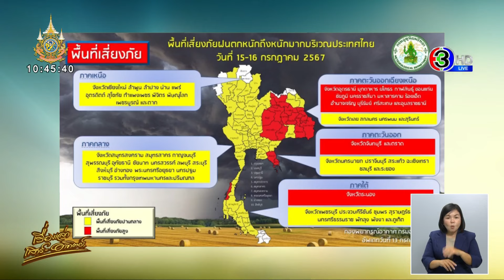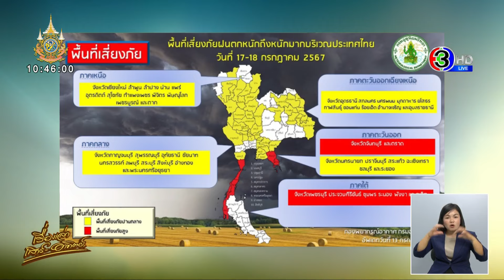อุตุฯ เตือน 14-18 ก.ค. ฝนเพิ่มขึ้น เตรียมรับมือฝนตกหนักถึงหนักมาก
ประกาศกรมอุตุนิยมวิทยา เรื่อง ฝนตกหนักถึงหนักมากบริเวณประเทศไทย และคลื่นลมแรงบริเวณทะเลอันดามันและอ่าวไทย ฉบับที่ 4 (129/2567) (มีผลกระทบตั้งแต่วันที่ 14-18 กรกฎาคม 2567)

ในช่วงวันที่ 14-18 ก.ค.67 ร่องมรสุมกำลังแรงพาดผ่านภาคเหนือและภาคตะวันออกเฉียงเหนือ เข้าสู่หย่อมความกดอากาศต่ำกำลังแรงบริเวณทะเลจีนใต้ตอนกลาง ประกอบกับมรสุมตะวันตกเฉียงใต้ที่พัดปกคลุมทะเลอันดามัน ประเทศไทย และอ่าวไทยจะมีกำลังแรงขึ้นเป็นกำลังค่อนข้างแรง

ลักษณะเช่นนี้ทำให้ประเทศไทยมีฝนเพิ่มขึ้นและมีฝนตกหนักหลายพื้นที่ โดยมีฝนตกหนักมากบางแห่ง ขอให้ประชาชนในบริเวณประเทศไทยระวังอันตรายจากฝนตกหนักถึงหนักมาก และฝนที่ตกสะสม ซึ่งอาจทำให้เกิดน้ำท่วมฉับพลันและน้ำป่าไหลหลาก โดยเฉพาะพื้นที่ลาดเชิงเขาใกล้ทางน้ำไหลผ่านและพื้นที่ลุ่ม รวมทั้งเพิ่มความระมัดระวังในการสัญจรผ่านบริเวณที่มีฝนฟ้าคะนองไว้ด้วย

ภาคเหนือ : จังหวัดเชียงราย พะเยา น่าน และตาก

ภาคตะวันออกเฉียงเหนือ : จังหวัดหนองคาย บึงกาฬ หนองบัวลำภู อุดรธานี สกลนคร นครพนม มุกดาหาร ยโสธร กาฬสินธุ์ ขอนแก่น มหาสารคาม ร้อยเอ็ด อำนาจเจริญ ศรีสะเกษ และอุบลราชธานี

ภาคกลาง : จังหวัดกาญจนบุรี และราชบุรี

ภาคตะวันออก : จังหวัดนครนายก ปราจีนบุรี สระแก้ว ระยอง จันทบุรี และตราด

ภาคใต้ : จังหวัดเพชรบุรี ประจวบคีรีขันธ์ ชุมพร สุราษฎร์ธานี ระนอง พังงา ภูเก็ต และกระบี่

ในช่วงวันที่ 15-16 กรกฎาคม 2567

ภาคเหนือ : จังหวัดเชียงใหม่ เชียงราย ลำพูน ลำปาง พะเยา น่าน แพร่ อุตรดิตถ์ สุโขทัย พิจิตร พิษณุโลก เพชรบูรณ์ และตาก

ภาคตะวันออกเฉียงเหนือ : จังหวัดเลย หนองคาย บึงกาฬ หนองบัวลำภู อุดรธานี สกลนคร นครพนม มุกดาหารยโสธร กาฬสินธุ์ ขอนแก่น ชัยภูมิ นครราชสีมา มหาสารคาม ร้อยเอ็ด อำนาจเจริญบุรีรัมย์ สุรินทร์ ศรีสะเกษ และอุบลราชธานี

ภาคกลาง : จังหวัดนครสวรรค์ ชัยนาท ลพบุรี สระบุรี สิงห์บุรี อ่างทอง พระนครศรีอยุธยา กาญจนบุรี ราชบุรี รวมทั้งกรุงเทพมหานครและปริมณฑล

ภาคตะวันออก : จังหวัดฉะเชิงเทรา นครนายก ปราจีนบุรี สระแก้ว ชลบุรี ระยอง จันทบุรี และตราด

ภาคใต้ : จังหวัดเพชรบุรี ประจวบคีรีขันธ์ ชุมพร สุราษฎร์ธานี ระนอง พังงา ภูเก็ต กระบี่

ตรัง และสตูล

ในช่วงวันที่ 17-18 กรกฎาคม 2567

ภาคเหนือ : จังหวัดแม่ฮ่องสอน เชียงใหม่ เชียงราย ลำพูน ลำปาง พะเยา น่าน แพร่ อุตรดิตถ์ สุโขทัย กำแพงเพชร พิจิตร พิษณุโลก เพชรบูรณ์ และตาก

ภาคตะวันออกเฉียงเหนือ : จังหวัดเลย หนองคาย บึงกาฬ หนองบัวลำภู อุดรธานี สกลนคร นครพนม กาฬสินธุ์มุกดาหาร ขอนแก่น มหาสารคาม ร้อยเอ็ด ยโสธร อำนาจเจริญ ชัยภูมิ นครราชสีมา บุรีรัมย์ สุรินทร์ ศรีสะเกษ และอุบลราชธานี

ภาคกลาง : จังหวัดนครสวรรค์ อุทัยธานี ชัยนาท ลพบุรี สระบุรี สิงห์บุรี อ่างทอง พระนครศรีอยุธยา สุพรรณบุรี กาญจนบุรี ราชบุรี นครปฐม สมุทรสงคราม และสมุทรสาคร

รวมทั้งกรุงเทพมหานครและปริมณฑล

ภาคตะวันออก : จังหวัดนครนายก ปราจีนบุรี สระแก้ว ฉะเชิงเทรา ชลบุรี ระยอง จันทบุรี และตราด

ภาคใต้ : จังหวัดเพชรบุรี ประจวบคีรีขันธ์ ชุมพร สุราษฎร์ธานี นครศรีธรรมราช ระนอง พังงา ภูเก็ต กระบี่ ตรัง และสตูล

สำหรับคลื่นลมบริเวณทะเลอันดามันตอนบนและอ่าวไทยตอนบนจะมีกำลังค่อนข้างแรง โดยมีคลื่นสูง 2-3 เมตร บริเวณที่มีฝนฟ้าคะนองคลื่นสูงมากกว่า 3 เมตร ส่วนทะเลอันดามันตอนล่างและอ่าวไทยตอนล่าง ทะเลมีคลื่นสูงประมาณ 2 เมตร บริเวณที่มีฝนฟ้าคะนองคลื่นสูงมากกว่า 2 เมตร ขอให้ชาวเรือในบริเวณดังกล่าวเดินเรือด้วยความระมัดระวัง และหลีกเลี่ยงการเดินเรือในบริเวณที่มีฝนฟ้าคะนอง ส่วนเรือเล็กบริเวณทะเลอันดามันและอ่าวไทยตอนบนควรงดออกจากฝั่งในช่วงวันที่ 14-18 ก.ค.67